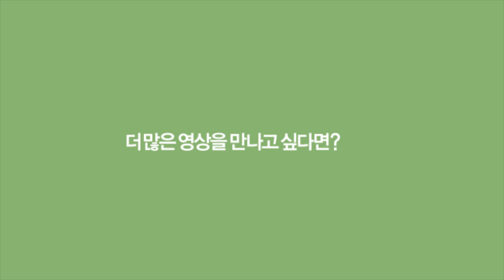Hop, Kill, Quadra_LOL Champs Spring Highlight ep.18_match1_by Ongamenet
OLYMPUS LOL Champions Spring 2013
롤챔스 스프링 8강 18회차 1경기 하이라이트 영상
CJ Blaze vs SKT T1 #1
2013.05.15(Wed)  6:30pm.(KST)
1080p FULL HD 사이즈로 보기를 클릭하세요!